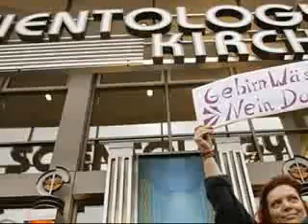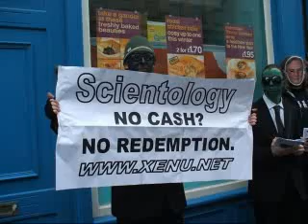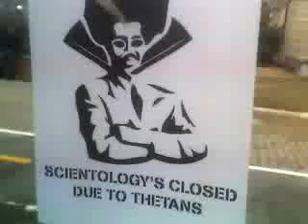Co$ Raid 2/10/08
PS: dose the L in London's Co$ look like it is from Death Note?